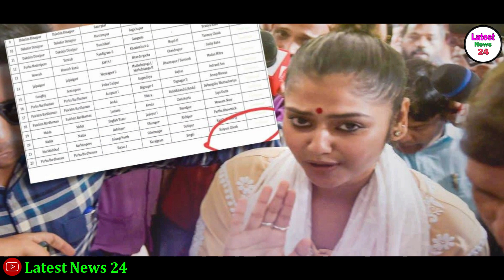এইমাত্র তৃণমূলের যুবনেত্রী সায়নী ঘোষের গ্রেফতার নিয়ে একি বললেন নায়ক দেব~মন্ত্রীদের বিছানায় থাকে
এইমাত্র তৃণমূলের যুবনেত্রী সায়নী ঘোষের গ্রেফতার নিয়ে একি বললেন নায়ক দেব~মন্ত্রীদের বিছানায় থাকে !! Saayoni Ghosh Tmc

⏩ বাংলায় মতামত :
✔ ভিডিওটি আপনাদের কি রকম লাগলো তা COMMENT -এ জানান । আমরা সমস্ত  COMMENT গুরুত্বসহকারে পড়ি এবং যথাসম্ভব তাড়াতাড়ি তাদের উত্তর দিই ।